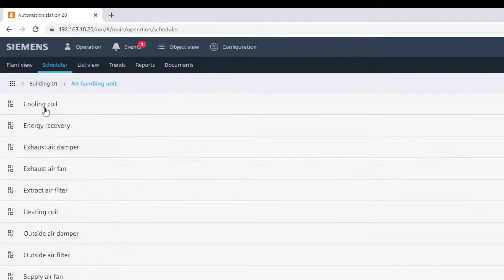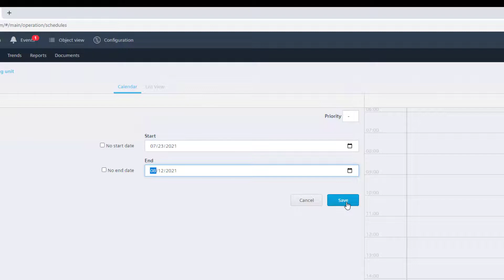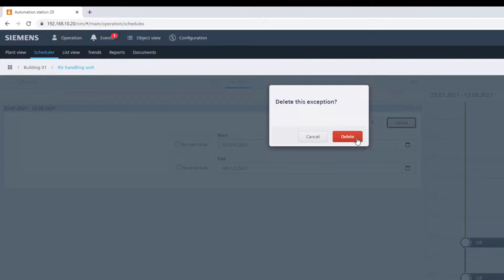Desigo Control Point – Basics – Scheduler operation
Subject to changes and errors. The information given in this video only contains general descriptions and/or performance features which may not always specifically reflect those described, or which may undergo modification in the course of further development of the products. The requested performance features are binding only when they are expressly agreed upon in the concluded contract.

All product designations may be trademarks or other rights of Siemens AG, its affiliated companies or other companies whose use by third parties for their own purposes could violate the rights of the respective owner.